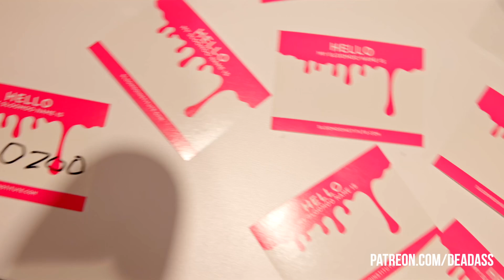Kaz the Kreative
Yes all my sons play sports BUT, Kazzy takes after his Dad when it comes to being creative. He will do his push ups and pull ups with his brothers then run to draw us all in the gym before his sweat dries 😂. Kay Kay & I have to empower his creativity as much as we empower his athleticism.

Imagine running in the Olympics and then painting a portrait of your experience to live on forever. 🙌🏾